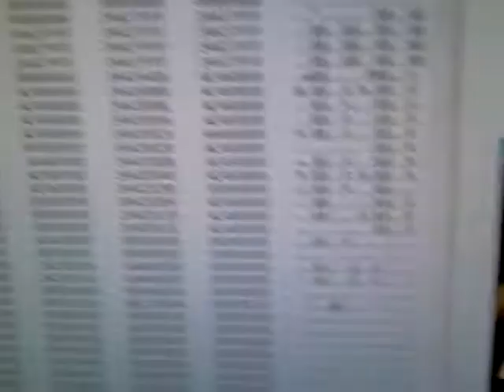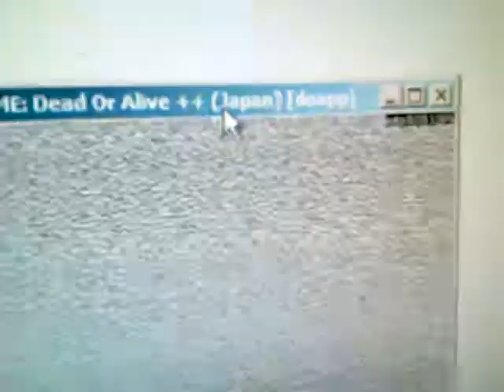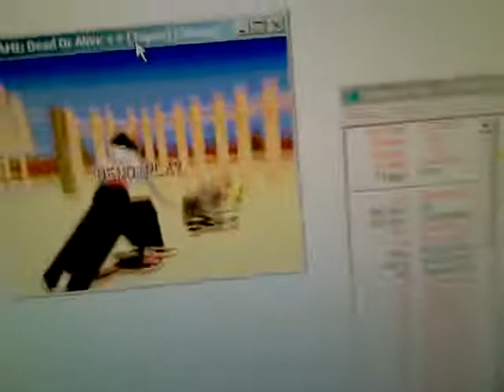FIGHTERS IMPACT BOOTLEG DONE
LESS B$ than raystorm... Still B$ :)